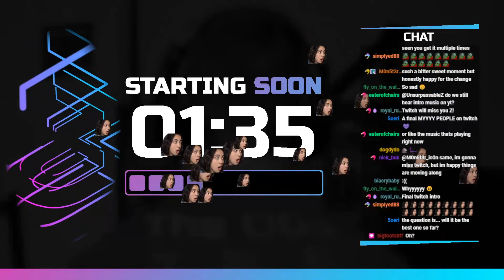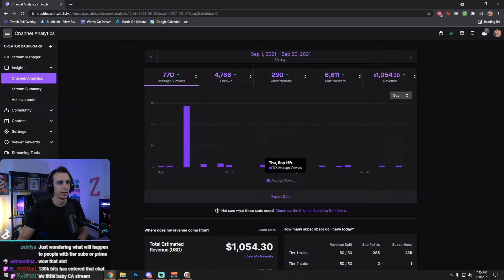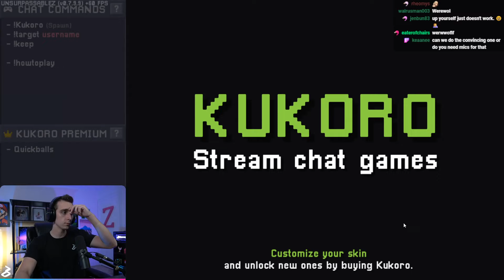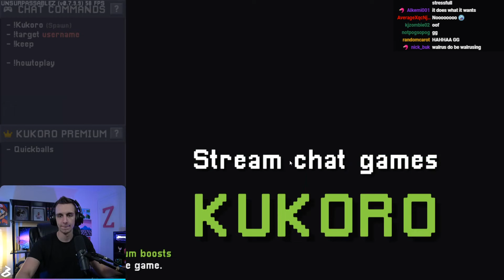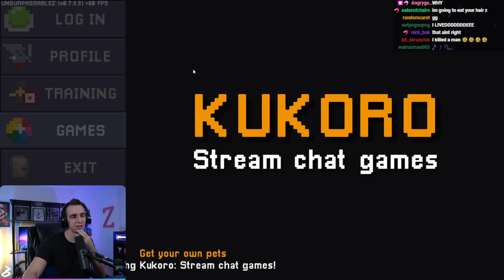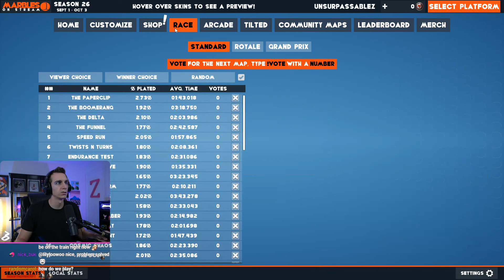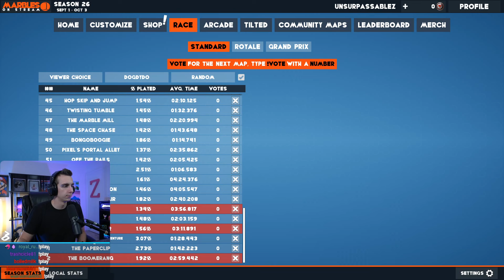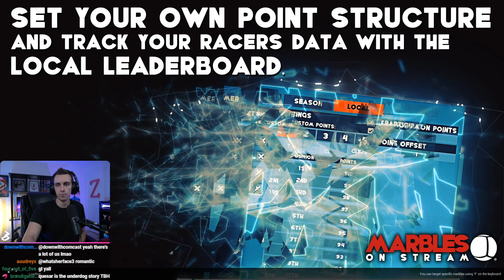UnsurpassableZ and Viewers Play Stream Chat Games!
Chapters:
0:00 Just Chatting
16:35 Playing Kukoro w/ Viewers
1:21:10 Marbles on Stream